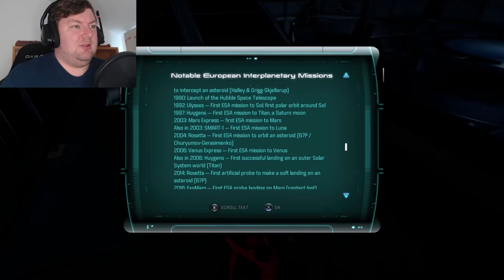The Miracles Of Technology - MASS EFFECT ANDROMEDA – PART 6